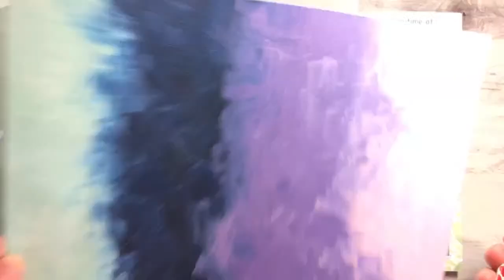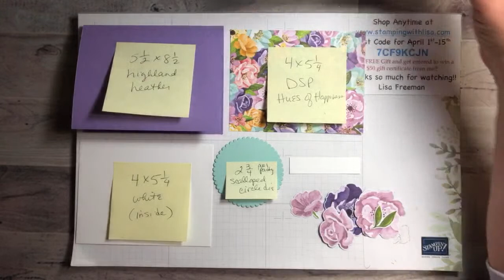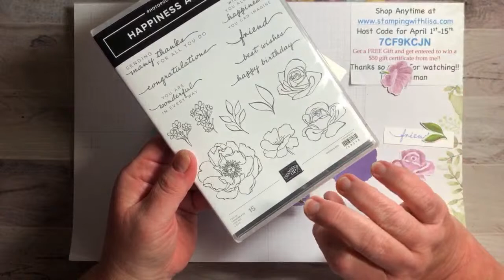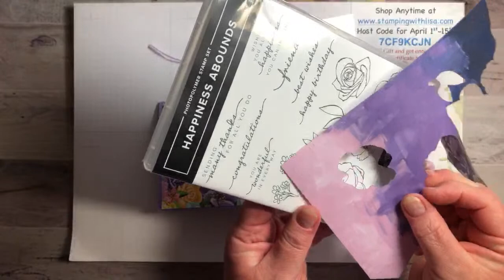Sneak Peek of New Stampin Up Catalog!! Hues of Happiness!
Want to see how to make this gorgeous card? The designer paper does all of the work for you! All you have to do is die cut and put it together! I used the brand new Hues of Happiness Designer paper and the Happiness Abounds stamp set. Both are from the upcoming Stampin Up catalog that goes live on May 3rd!